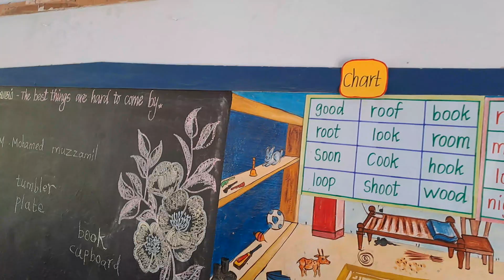வந்தே பாரத் Train - ல ரெய்டு போலாமா ரெய்டு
அரசு பள்ளி பேஸ்புக் கணக்கில்  இணைந்திருங்கள்

Follow அரசு பள்ளி On Facebook Page

Follow அரசு பள்ளி On  இன்ஸ்டாகிராம்

நன்றி வணக்கம்